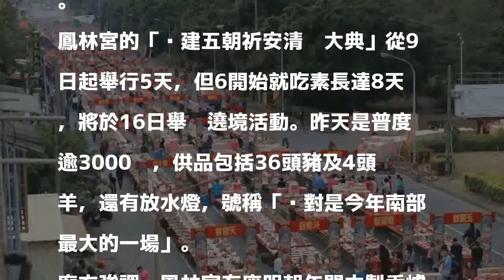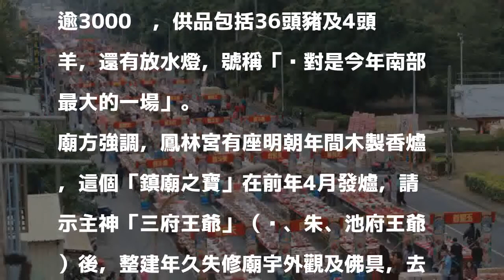大林蒲遷村前最後一次 鳳林宮建醮5天普度逾3000桌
〔記者洪定宏／高雄報導〕高雄市小港區大林蒲鳳林宫有320年歷史，9日起舉行「啟建五朝祈安清醮大典」，今天有逾3000桌的供品普度；因為大林蒲已啟動遷村作業，這將是鳳林宮在現址的最後一次盛典。

發表評論評論如下。